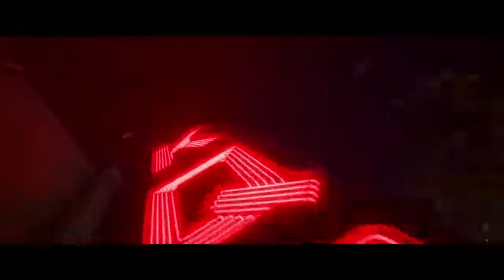THE INCREDIBLES 2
The Incredibles family takes on a new mission which involves a change in family roles: Bob Parr (Mr. Incredible) must manage the house while his wife Helen (Elastigirl) goes out to save the world